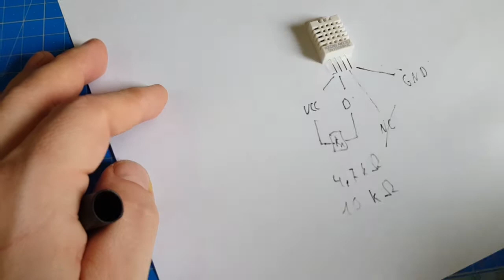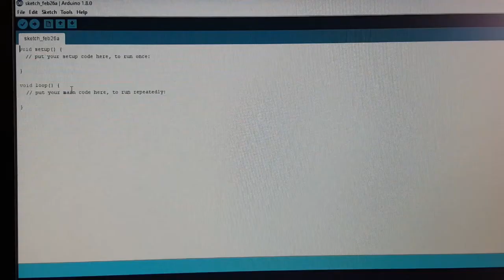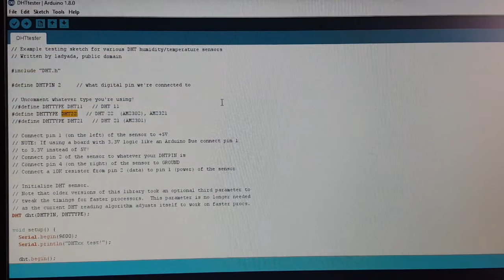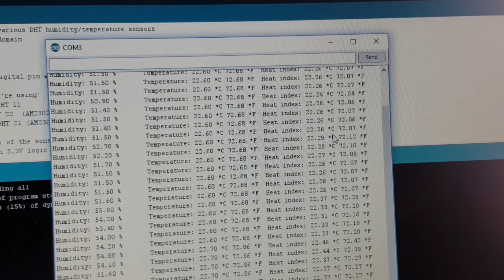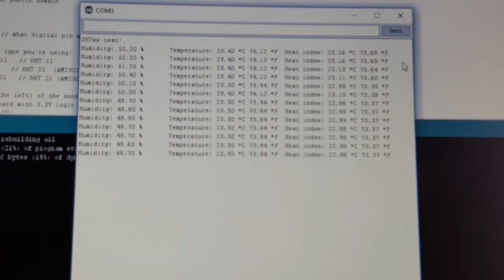DHT22 temperature and humidity sensor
The DHT22 is one of the most loved sensor in the maker scene. In this video we wire it up to an Arduino and answer the question: is the pull-up resistor necessary?

Buy @ Amazon
DHT22 Sensor
Arduino Nano